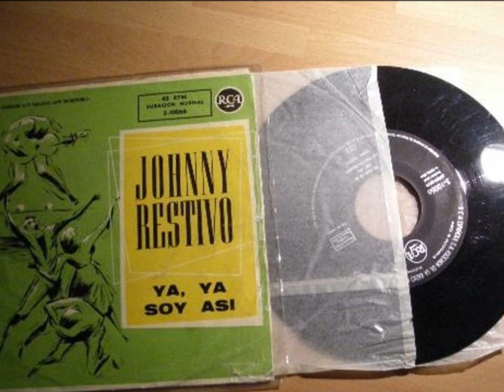Johnny Restivo Our Wedding Day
Our Wedding Day  1959